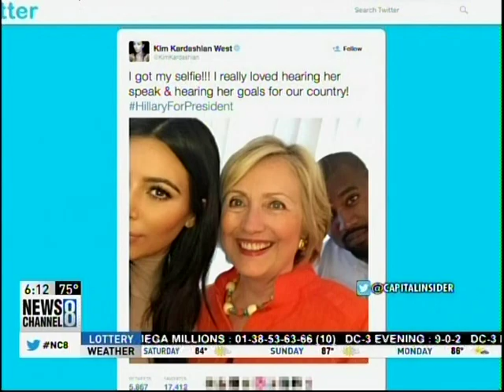The August 2015 Republican Debate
Commentary on News Channel 8